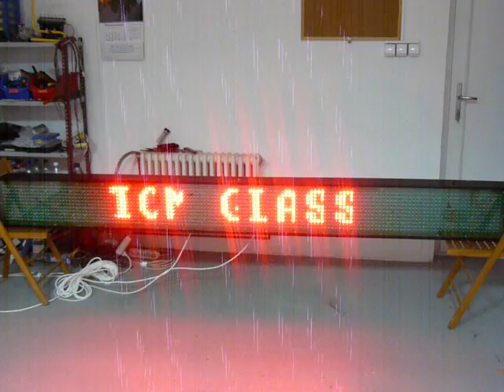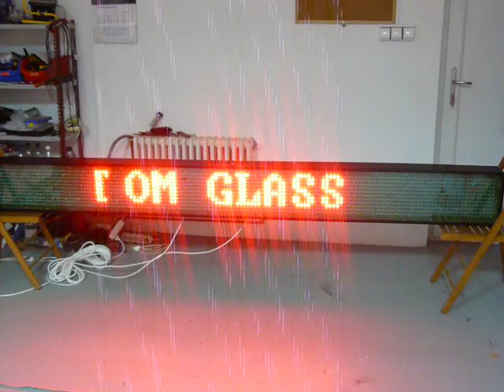Afisaje cu leduri pe comanda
Afisaj cu leduri de 3m lungime si 30cm inaltime; vizibilitate foarte buna